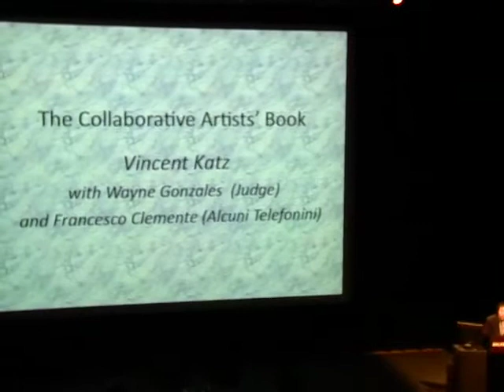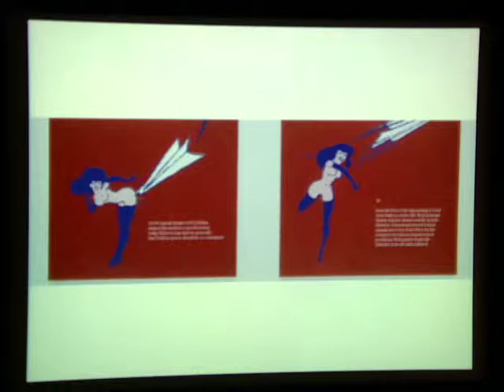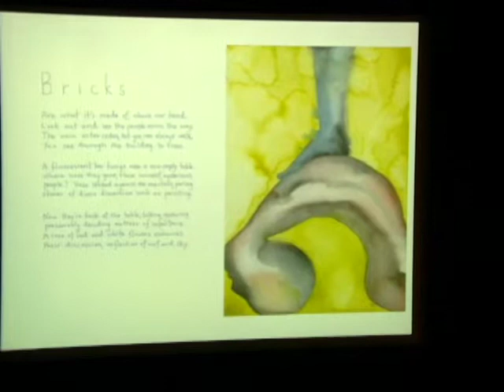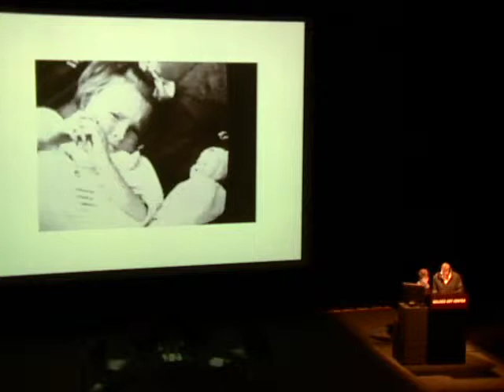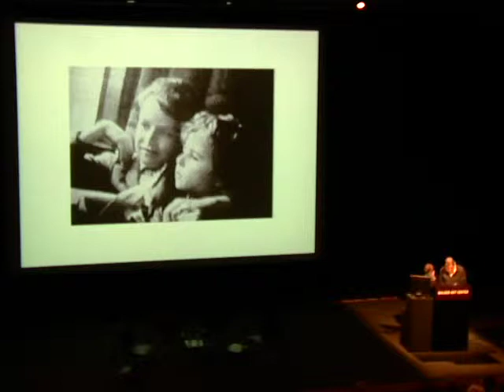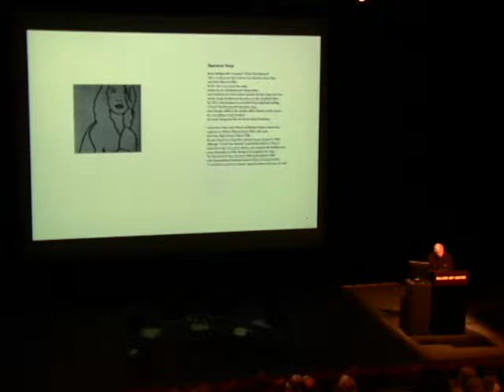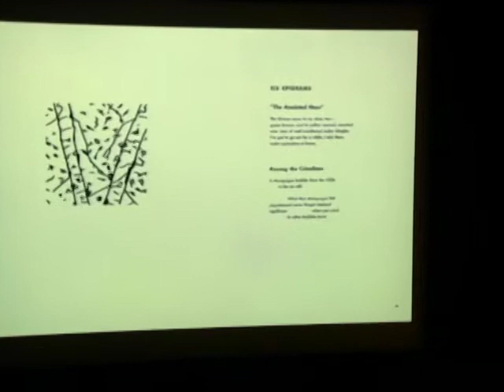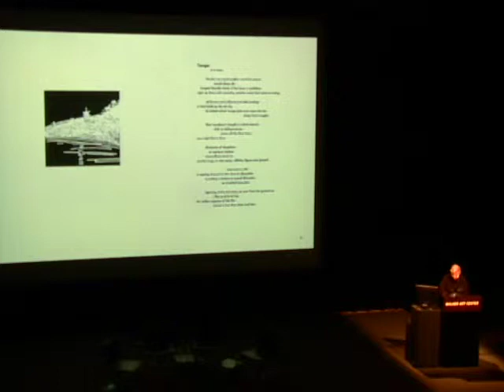Free Verse: The Collaborative Artists' Book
Many artworks in the exhibition Text/Messages: Books by Artists are the result of a creative alliance between an artist and a writer. Join us for an evening of verse and image with three noteworthy poets who have collaborated with visual artists on limited-edition books—Bill Berkson worked with artist Alex Katz; Vincent Katz joined forces with painter Francesco Clemente; and Lewis Warsh worked with video artist Julie Harrison. Each offers a brief, illustrated reading followed by a roundtable Q&A at which theyll discuss the dynamics of feeding the written word into a collaborative, visual work.

Copresented by Rain Taxi Review of Books.